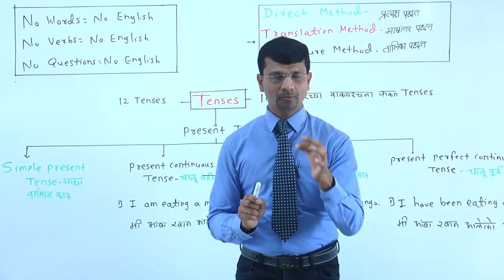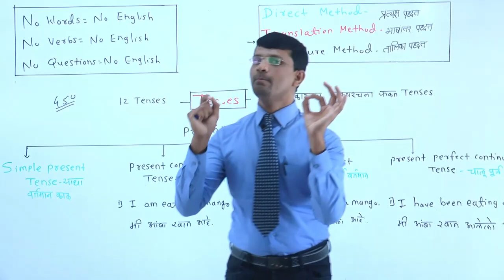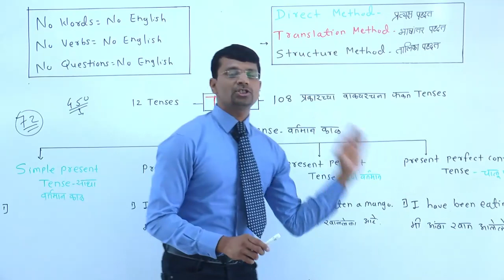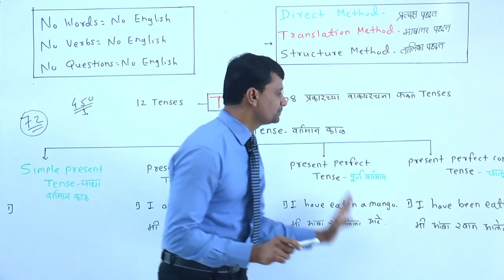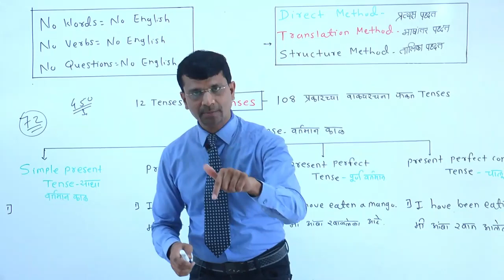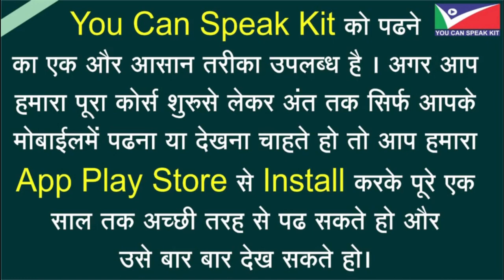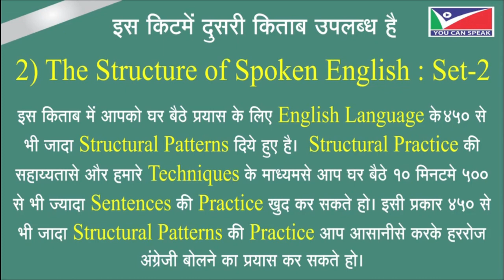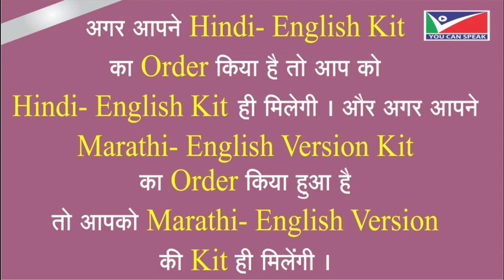INTRODUCTION OF TENSES- इंग्रजी काळांची महत्व पूर्ण माहिती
आमचे मराठी version साठी कृपया हे अँप प्ले स्टोअर वरून इन्स्टॉल करा आणि आमचे सर्व 60 दिवसांचे शेड्युल4 पुस्तकांसह त्वरित विकत घ्या

या पुढील अँप च्या लिंक वर क्लीक करा तसेच 10 वी सेमी व मराठी माध्यमासाठी गणित या विषयाचा सुंदर कोर्स देखील उपलब्ध आहे.

"आपण सुद्धा 100% इंग्रजी बोलू शकता"ही एक अतिशय उपयुक्त किट आहे जी आपणास इंग्रजी बोलण्याचे कौशल्य नैसर्गिक आणि सहजतेने सुधारण्यास मदत करते.  ऐका, पुन्हा सांगा आणि तुलना करा!  ही आश्चर्यकारक, सोपी, मजेदार  किट आहे आणि आपण आपली पहिली भाषा शिकविण्या प्रकारे कार्य करते.  आपल्या आगामी संभाषणासाठी बरीच वाक्ये शिका आणि सराव करा.  आपण या  किट मध्ये 60 दिवसांचे  अत्यंत प्रभावी क्रमवार शेड्युल आहे .  इंग्रजी भाषेच्या आमच्या चार महत्त्वपूर्ण पुस्तकांसह  हे किट चांगल्या ध्वनी गुणवत्तेसह प्रभावी व्हिडिओ व्याख्यान प्रदान करते.  आपण लेखी आणि संप्रेषण कौशल्य, व्याकरण, मुलाखत तंत्र आणि व्यक्तिमत्व विकास तंत्रासह असंख्य  स्पोकन इंग्रजीची उल्लेखनीय तंत्रे अभ्यासू शकता.  ही किट आपल्याला प्रभावी संभाषणासाठी तसेच  कोणत्याही विषयावर नॉनस्टॉप स्पोकन इंग्लिश तंत्र प्रदान करते.  आपण असे म्हणू शकता की किटमध्ये बर्‍याच प्रभावी परस्परसंवादी क्लासरूम तंत्र आहेत - क्रियाकलाप आधारित शिक्षण आणि शिक्षण - अभिनव पद्धती - सॉफ्ट स्किल्स - सर्व व्याकरण - लेखन आणि संप्रेषण कौशल्यासह.  तर प्रत्येकासाठी ही एक अनोखी किट आहे.  आमच्या स्ट्रक्चरल पॅटर्नच्या मदतीने आपण इंग्रजी भाषेच्या 2-2 लाखांहून अधिक वाक्यांचा सहज अभ्यास करू शकता आणि हे वाक्य बनवण्याच्या सरावामुळे कोणत्याही क्लास वर्गात सामील न होता अगदी घरात इंग्रजी भाषेचा सराव करता येईल .  अशा प्रकारे हे किट आपले वेळ आणि पैशाची बचत करते.  शिक्षक चांगल्या परिणामांसाठी त्यांच्या सर्व शाळांमध्ये या सर्व पद्धतींचा वापर करू शकतात.  आपण महाराष्ट्रातील शाळांमध्ये आमची कामे 2005– 2017 पासून पाहू शकता.  बर्‍याच शिक्षकांनी आमची तंत्रे आणि पद्धती त्यांच्या शाळांमध्ये परिचित केल्या आहेत.  याव्यतिरिक्त, ही चांगली किट प्रकाशित करताना आम्हाला बर्‍याच तज्ञ इंग्रजी भाषेच्या शिक्षकांकडील मौल्यवान मार्गदर्शक सूचना प्राप्त झाल्या आहेत.  तर हे प्रत्येकासाठी 100% हमी - अनुभवावर आधारित - प्रभावी - अद्वितीय - उपयुक्त आहे.  सर्वोत्तम परिणामांसाठी, कृपया आमच्या सर्व 60 दिवसांच्या 4 पुस्तकांसह  अभ्यास करा.  संपर्क. 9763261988 , 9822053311